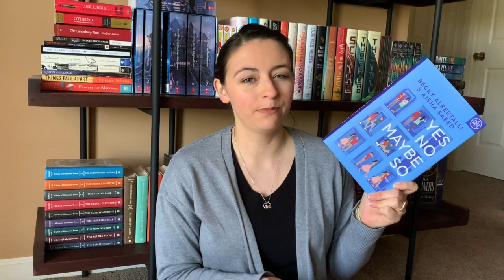Mid-April Wrap Up!